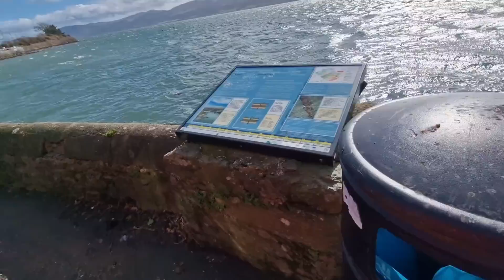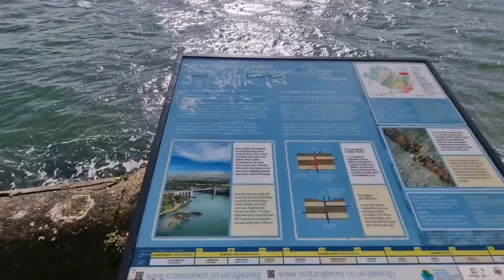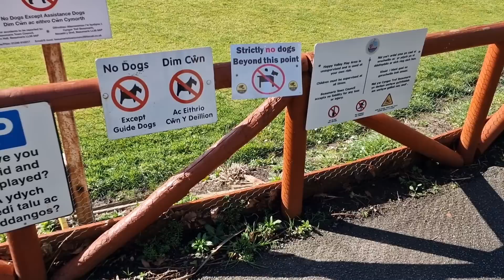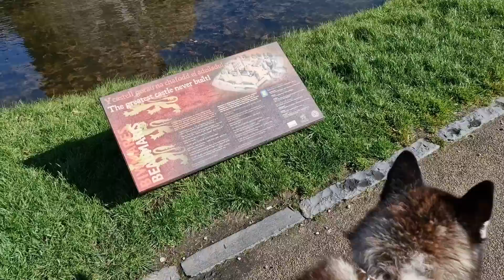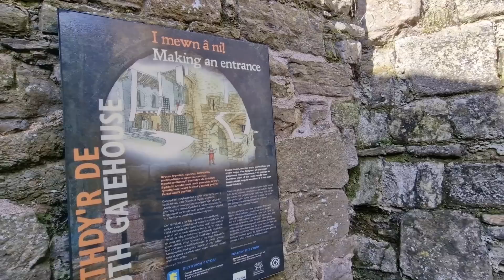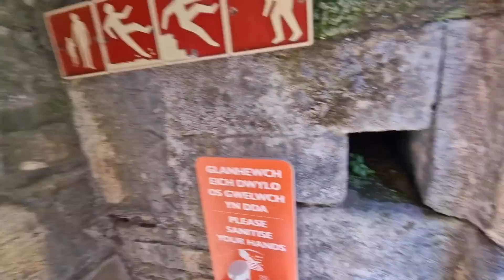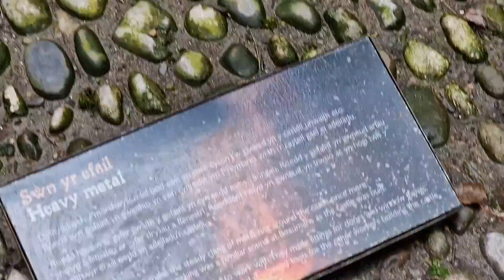Oops! I Honestly Didn't Realise 😂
Sherpas Home fund